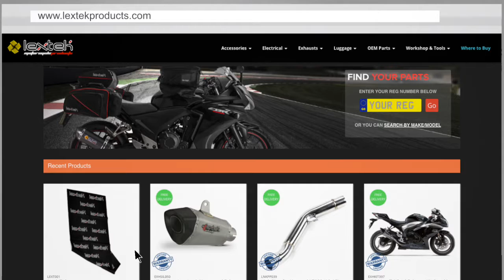Lextek CP1 Exhaust Sound: Kawasaki ZX1000 2013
This video is to demonstrate the sound of a Lextek CP1 Exhaust.
The bike this was fitted to was a Kawasaki ZX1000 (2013).